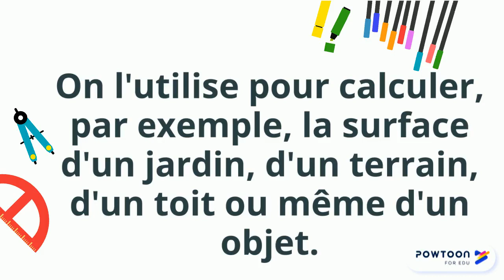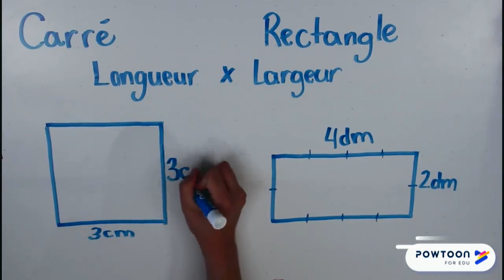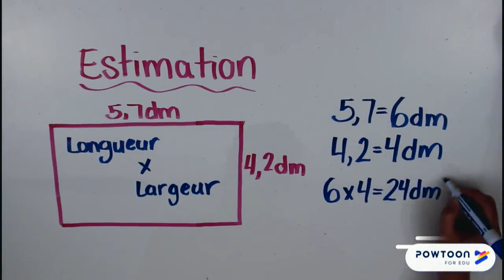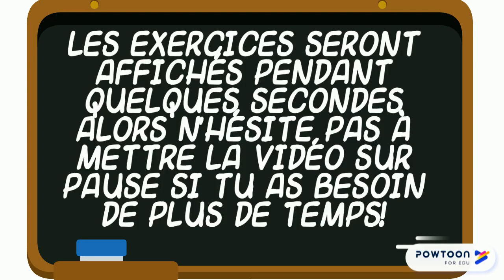Estimation et mesure de l'aire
Capsule présentant la démarche pour mesurer l'aire d'un carré et d'un rectangle. Elle présente aussi la méthode pour estimer l'aire d'une figure lorsque la multiplication n'est pas facile à faire. Deux exercices sont inclus, mais sans les réponses.